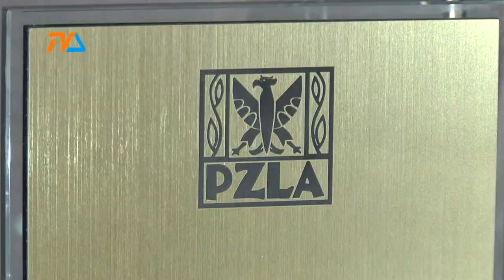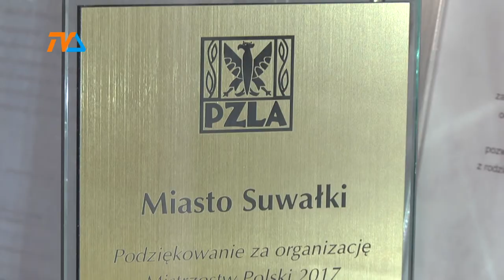Złote Kolce przyjechały do Suwałk |TVSUWAŁKI